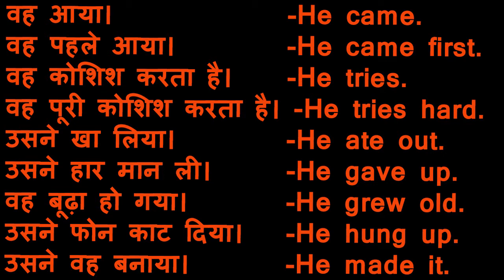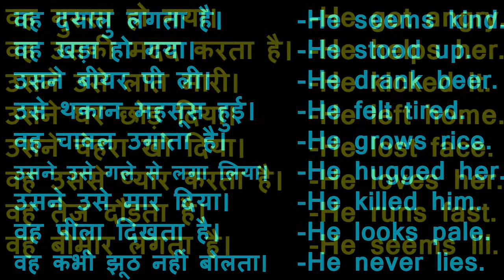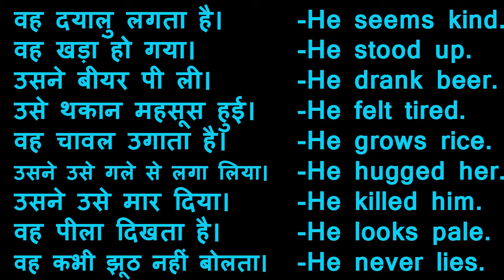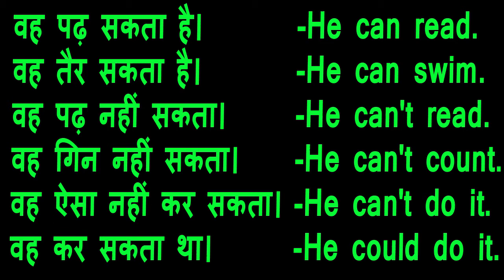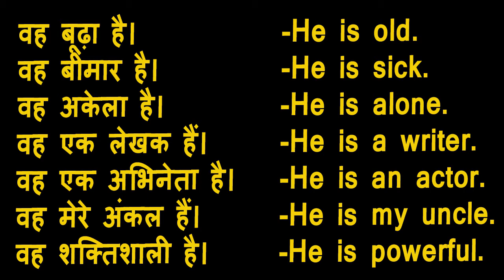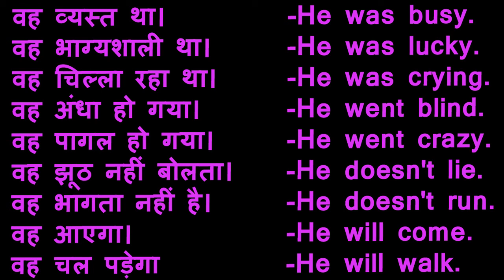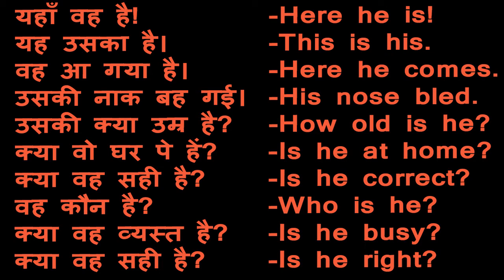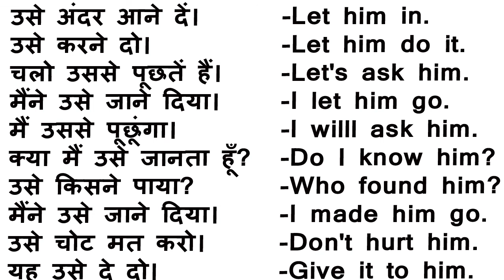He का उपयोग daily use वाले sentence में/ Spoken English/ Basic English/ How to use "HE" in sentence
दोस्तों आज हम इस video में आपके लिए लेकर आयें हैं DO से शुरू होने वाले Sentences. ऐसे Sentences को include किया गया है,जिसे आप daily/प्रतिदिन बोलते हैं. दोस्तों हम आपको जो Daily use English Sentence बता रहें हैं उन्हें regular basic पर "पढने और बोलने " से आपकी - Hindi to English Translation और आपकी English speaking बहुत जल्दी ही fast तरीके से 'improve' होएगी । और फिर आप English मे बोल पाऐंगे ।This is the most important Point to speak English fluently.
SpokenEnglish - daily use english sentences ऐसें छोटे-छोटे वाक्य जो daily हम बोलतें हैं l
daily use english words,daily use sentences in English,
Daily use short sentences
Fast  इंगलिश कैसे सीखे
रोज बोले जाने वाले छोटे छोटे वाक्य The Word "he " in Sentences